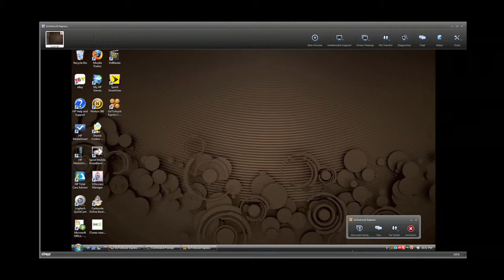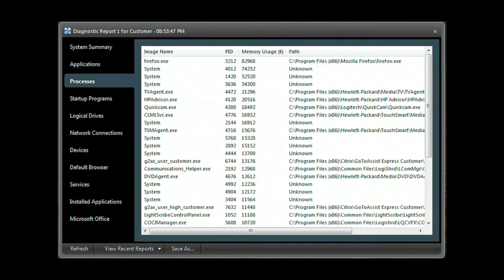Xihalife the Auto Language Translation Chat Community CES 20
If you have ever tried to have any conversation with someone in a foreign country in a language you do not speak then you will know how hard it is. The folks over at XihaLife have built translation into their online chat community.